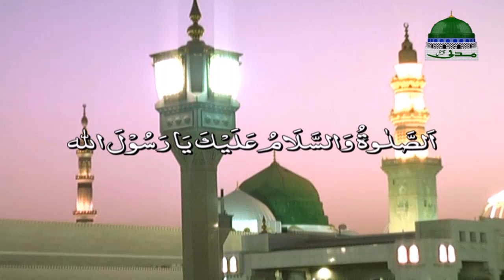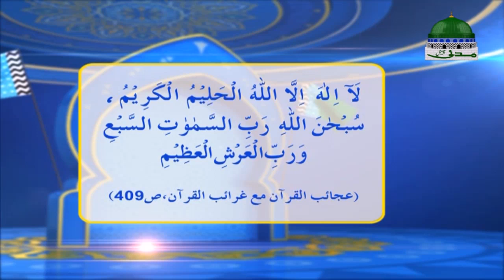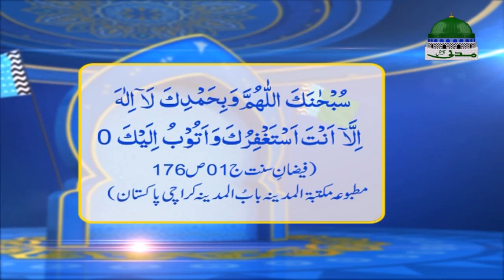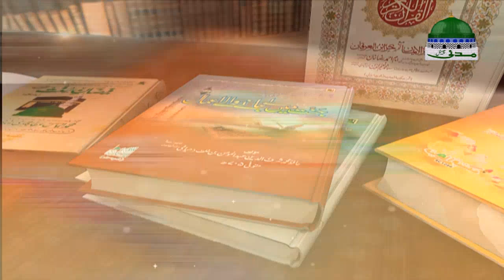Virtue of Knowledge - Faizan e Ilm Ep#47 - Aapki Muskurahat Nasal Sanwar Sakti Hai - Maulana Ilyas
O Dikhaye madani channel ka naya silsile war program ""Faizan e Ilm""

ABOUT:
O Is video main Ilm hasil karne ki fazilat aur Ilm e deen hasil karne ki  ahmeyat ko bayan kia gaya hai

TOPIC & EPISODE:
O Qist shumar 47 main "Aapki Muskurahat Kisi Ki Nasal Sanwar Sakti Hai" ke mozo par guftagu ki gaye

ISLAMIC SCHOLAR:
O Aye dekhte hain mubaligh e Dawat e Islami Quran O Hadith ki roshni main hamain kya dilchasp aur mufeed maloomat bata rahe hain

-¦- Ap Bhe Donon Jehanoon Main Kamyabi Aur Deen O Dunya Ki Bhalaye Kay Leye

-¦- Is Mufeed Aur Maloomati Video Ko Zeyada Say Zeyada

-¦- Apnay Dostoon Aor Ghar Walon Ko Share Karen Aor Like Karen

●▬▬▬▬▬▬▬▬▬▬▬ஜ۩۞۩ஜ▬▬▬▬▬▬▬▬▬▬▬●